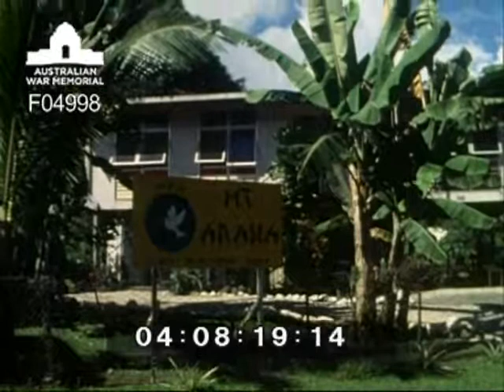Peace Monitoring Group Bougainville 7 July 2000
Peace Monitoring Group Bougainville patrol from Monitoring Team Arawa conduct work party near Zeune Island and Koromira Village to assist local ex combatants build a community centre, 22 June 2000. Shows ex combatants from Koromira Village swim ashore to collect pre sawn timber beams. Beams were transported from Zeune Island to Koromira by PMG in LCM8. Boat crew supervise loading, Private Nathan Bond. Ex combatants load timber beams aboard LCM8 for transportation to Koromira Village. LCM8 arrives at Koromira village. Ex combatants unload timber. Aropa Ground airfield, Bougainville 4-5 July 2000. Workteam at Aropa Ground prepare UH-1H Iroquois helicopter to return to Australia in an RAAF C-130 Hercules for servicing.  Unloading replacement helicopter. Personnel include: Captain Jez King, Sergeant Czislowski, Corporal Norm Beer, LAC Dave Walkin, Corporal Chambers, Staff Sergeant Fletcher, Lieutenant Cash, Craftsman Middleton, Corporal Fox, Craftsman McMahon. Also shows stores being unloaded from ship "Island Express" at LST Loloho.